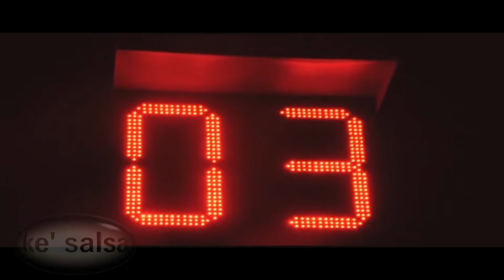Alexander Abreu - PASAPORTE